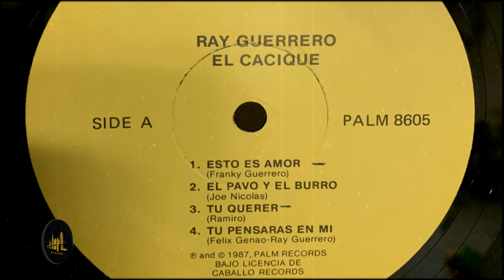ESTO ES AMOR - RAY GUERRERO Y ORQUESTA (1987)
AUTOR :  FRANKY GUERRERO
ARREGLO : FRANKY GUERRERO
CANTA : RAY GUERRERO
AÑO 1987
BY ALDAIR (The Collector)